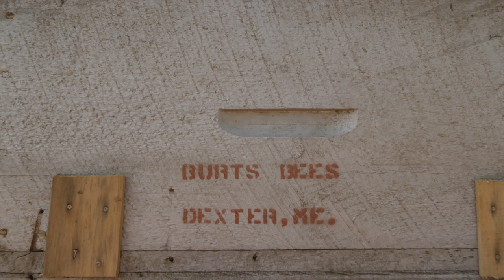Burt's Buzz -- Official Trailer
Tweet to: @burtsbuzzdoc

In Theatres, On Demand, and iTunes - June 6, 2014

"Burt's Buzz" takes an intimate look at the world of Burt Shavitz, the face and co-founder of Burt's Bees, exploring his fascinating and utterly unique life.  Directed by Jody Shapiro